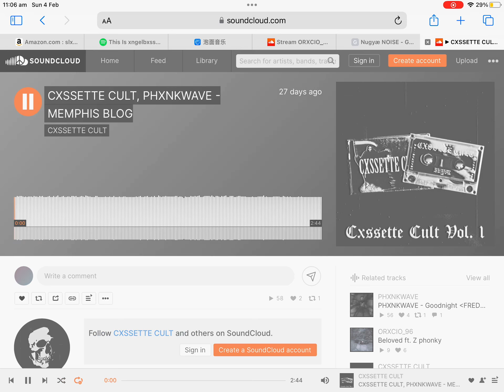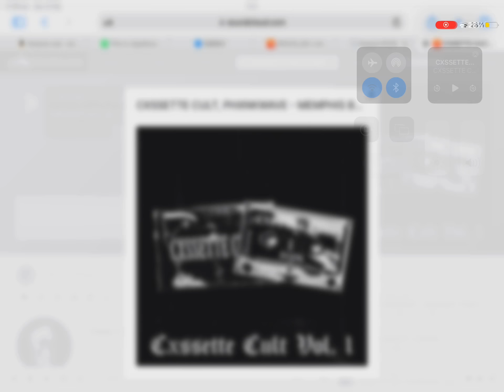CXSSETTE CULT, PHXNKWAVE - MEMPHIS BLOG